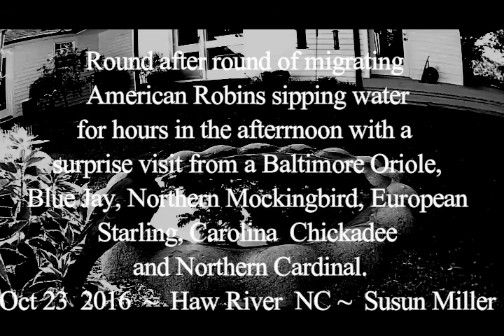2016 Oct 23 American Robins and Friends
One of our Arlo Security Cams is focused on the backyard birdbath.  This time of year we have some interesting species when birds are migrating.  For several days we have had visits from a large round of American Robins and to my delight a Baltimore Oriole, with our usual visits from Northern Mockingbirds, Northern Cardinals,  Carolina Chickadees, Blue Jays and European Starlings.

Haw River, NC  USA